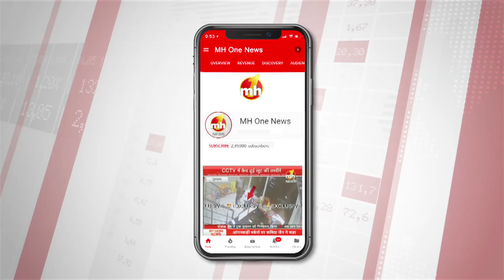रोहतक : लोगों को पसंद आ रही है चिजेल जिम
वैसे तो हरियाणा में कई तरह के जिम है चाहे वे लड़कियों का हो या लड़कों का... लेकिन रोहतक का चिज़ेल जिम सभी से अलग अपनी पहचान बनाए हुए है... जहां शुरुआती दो महीनों में ही सौ से ज्यादा यंगस्टर्स ने इसमें रजिस्ट्रेशन कराया